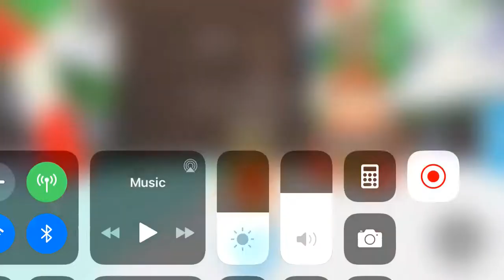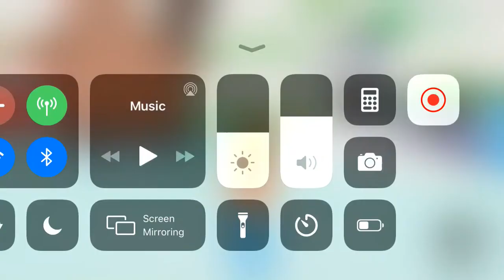Collecting the 10th Gift in Adopt Me